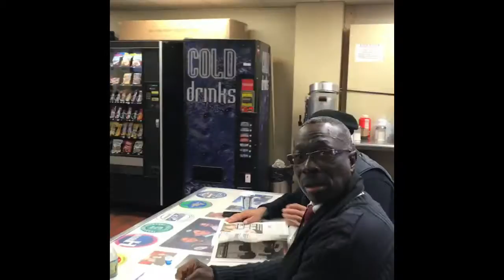MJQ Thanksgiving Brunch Special guest Tony Utano President of TWU Local 100